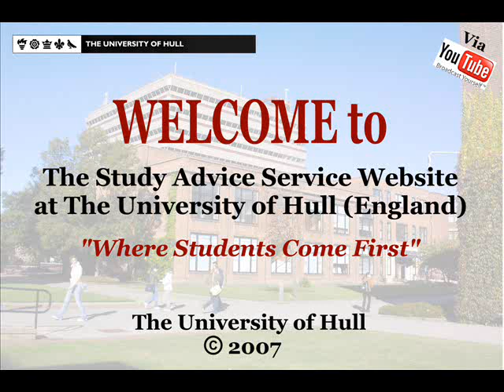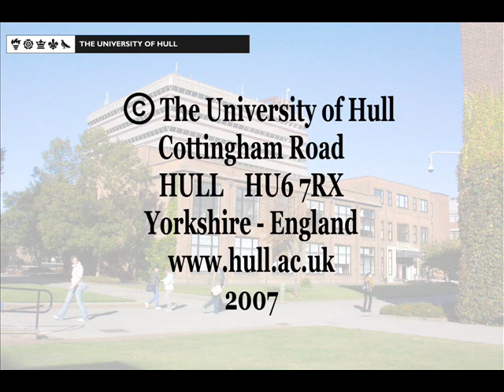MATHS PHOBIA: A Problem You can Overcome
Our former Maths Tutor - Don Maskell - provides re-assuring advice about how to overcome any fears you might have regarding mathematics. This video clips links to the Study Advice Service - where you can find all our Learning Resources about maths, etc.